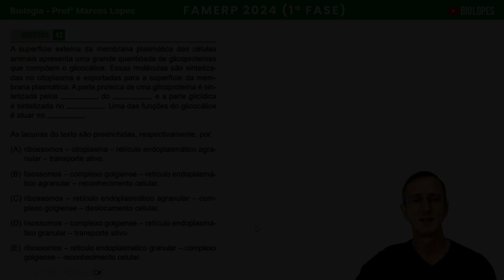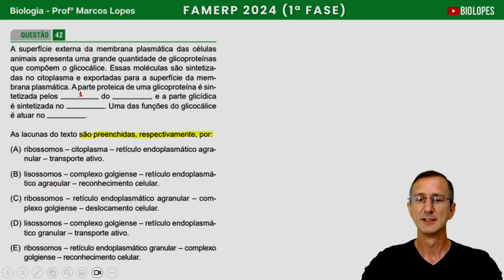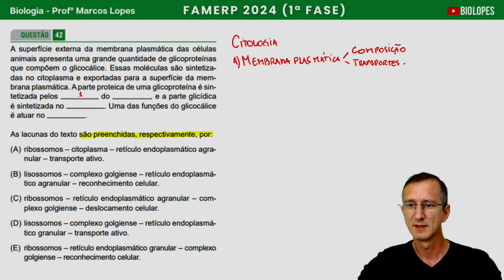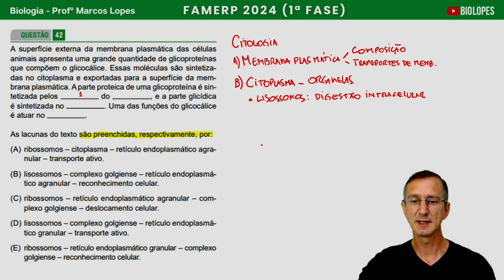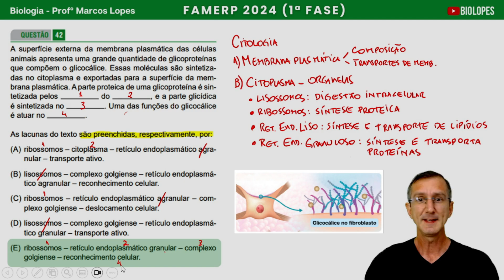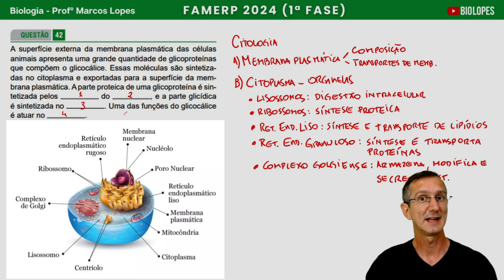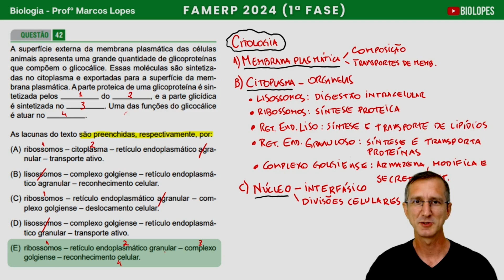FAMERP 2024 - A superfície externa da membrana plasmática das células animais apresenta...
Questão de CITOLOGIA que nos permite fazer um roteiro de estudo básico, com tudo aquilo que você precisa saber sobre o ESTUDO DA CÉLULA.
Vamos abordar sobre a MEMBRANA PLASMÁTICA (composição e transportes), o CITOPLASMA (organelas desse exercício) e o NÚCLEO INTERFÁSICO.
Pegue seu material e bora assistir/estudar!
Qualquer dúvida, deixe nos comentários.
Beijos e abraços. Fui!

CAPÍTULOS
00:00 – Introdução
00:18 – Enunciado e interpretação
01:23 – Comando da questão
01:55 – Pontos importantes do estudo sobre Citologia
02:42 – Citoplasma e algumas organelas e suas funções (análise das alternativas)
09:11 – Núcleo celular
10:26 – Recado importante

QUESTÃO
(FAMERP 2024) A superfície externa da membrana plasmática das células animais apresenta uma grande quantidade de glicoproteínas que compõem o glicocálice. Essas moléculas são sintetizadas no citoplasma e exportadas para a superfície da membrana plasmática. A parte proteica de uma glicoproteína é sintetizada pelos ______________ do _____________ , e a parte glicídica é sintetizada no _______________. Uma das funções do glicocálice é atuar no ___________________.
As lacunas do texto são preenchidas, respectivamente, por:
(A) ribossomos – citoplasma – retículo endoplasmático agranular – transporte ativo.
(B) lisossomos – complexo golgiense – retículo endoplasmático agranular – reconhecimento celular.
(D) lisossomos – complexo golgiense – retículo endoplasmático granular – transporte ativo.
(E) ribossomos – retículo endoplasmático granular – complexo golgiense – reconhecimento celular

CRÉDITOS
Imagem de glicocálice de fibroblasto

5 PASSOS PARA VOCÊ AJUDAR O CANAL A CRESCER
1º CURTINDO O VÍDEO
2º COMENTANDO E/OU DEIXANDO SUAS DÚVIDAS
3º COMPARTILHANDO O VÍDEO
5º TORNANDO-SE UM MEMBRO